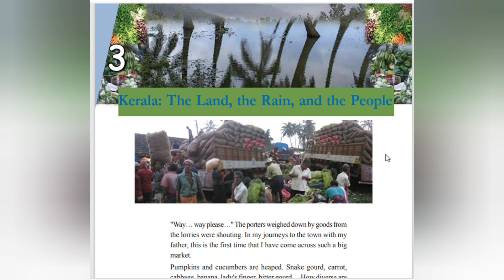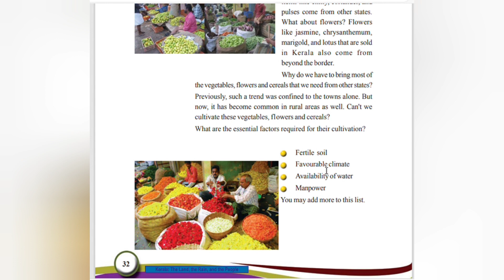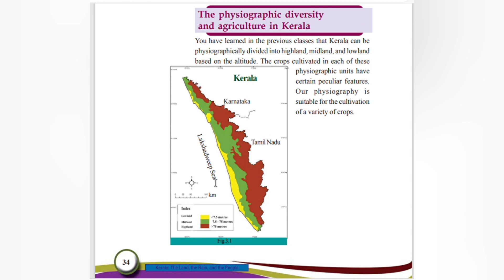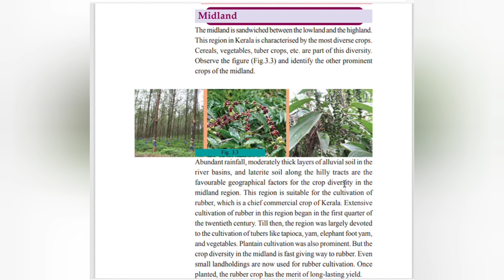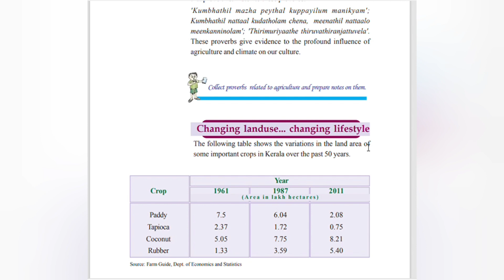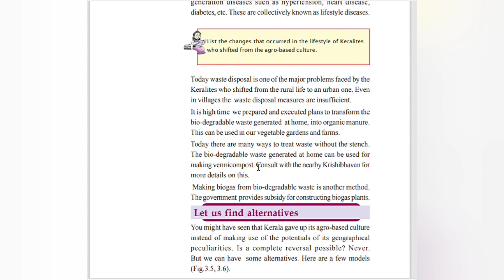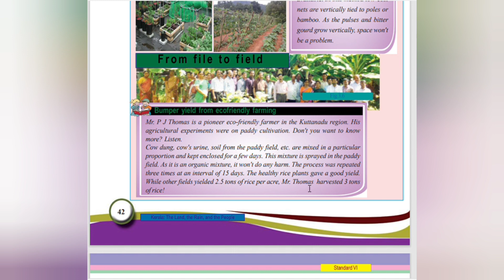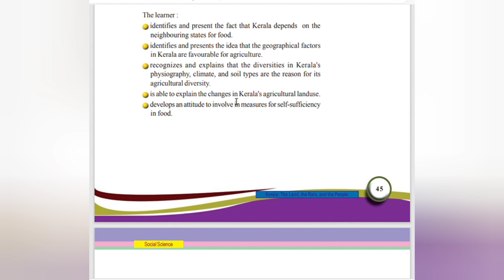SCERT /Class 6/Social science /Unit 3/Kerala The Land The Rain and The People /@teacherathome7729